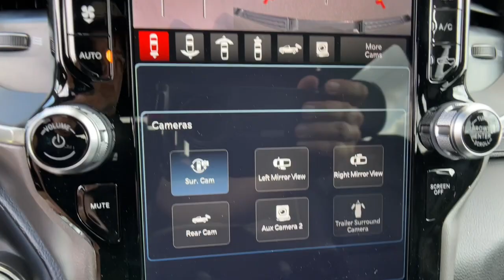2023 Ram 1500 Orlando, Deltona, Sanford, Oviedo, Winter Park, FL PN572512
Diamond Black Crystal Pearlcoat New 2023 Ram 1500 Laramie available in 750 Towne Center Blvd., Sanford, Florida at CDJR of Seminole County. Servicing the Orlando, Deltona, Sanford, Oviedo, Winter Park, FL area.

Heated Leather Seats, Moonroof, Navigation, 4x4, Chrome Wheels, Bed Liner, Trailer Hitch, CLASS IV RECEIVER HITCH, NIGHT EDITION. Diamond Black Crystal Pearlcoat exterior and Black interior, Laramie trim. EPA 22 MPG Hwy/17 MPG City! OPTION PACKAGES: LARAMIE LEVEL B EQUIPMENT GROUP Rear Window Defroster, Blind Spot & Cross Path Detection, Rain Sensitive Windshield Wipers, ParkSense Front/Rear Park Assist w/Stop, Rear Power Sliding Window, 12 Touchscreen Display, Rear Underseat Compartment Storage, Front LED Fog Lamps, LED Reflector Headlamps, Foam Bottle Insert (Door Trim Panel), Radio: Uconnect 5 Nav w/12.0 Display, Rear 60/40 Folding Split Recline Seat, Remote Tailgate Release, harman/kardon 19 Speaker Premium Sound, Auto High Beam Headlamp Control, Electric Shift On Demand Transfer Case, Front Door Accent Lighting, 2nd Row In Floor Storage Bins, Rear Door Accent Lighting, NIGHT EDITION Accent Color Premium Power Mirrors, Black Headlamp Bezels, Sport Performance Hood, Wheels: 22 x 9 Forged Aluminum, Tires: 285/45R22XL BSW All Season, MOPAR Black Tubular Side Steps, Black Exterior Truck Badging, Accent Color Door Handles, Black Interior Accents, Dual Exhaust w/Black Tips, Body Color Front Bumper, Grille Surround 3 Black Texture 2 Black, Body Color Rear Bumper w/Step Pads, RAM Grille Badge - Black, Black Painted Exterior Mirrors Caps, ENGINE: 5.7L V8 HEMI MDS VVT ETORQUE Active Noise Control System, Heavy Duty Engine Cooling VISIT US TODAY: Vehicle pricing includes all offers and incentives. Sales tax, registration fees, dealer installed options, reconditioning costs, and $1,199 dealer fee not included in all vehicle prices shown and must be paid by the purchaser. While great effort is made to ensure the accuracy of the information on this site, errors do occur so please verify information with a customer service rep. * All advertised prices and offers exclude a dealer fee of $1,199, tax, tag, title, registration and electronic titling fees.
26 GAL. FUEL TANK (REPLACE 23 GAL.),3.92 REAR AXLE RATIO,ENGINE: 5.7L V8 HEMI MDS VVT ETORQUE  -inc: Active Noise Control System  Heavy Duty Engine Cooling  Passive Tuned Mass Damper  GVWR: 7 100 lbs  Dual Rear Exhaust w/Bright Tips  HEMI Badge  23 Gallon Fuel Tank  18 Aluminum Spare Wheel,4-CORNER AIR SUSPENSION,DIAMOND BLACK CRYSTAL PEARLCOAT,REAR UNDERSEAT COMPARTMENT STORAGE,PICK-UP BOX LIGHTING,CLASS IV RECEIVER HITCH,REAR WHEELHOUSE LINERS,GVWR: 7 100 LBS,MOPAR PAINT PROTECTION FILM,WHEELS: 22 X 9 FORGED ALUMINUM  -inc: Tires: 285/45R22XL BSW All Season,POWER RUNNING BOARDS,DUAL-PANE PANORAMIC SUNROOF  -inc: LED Dome/Reading Lamp  Dome Dual LED Reading Lamp,RADIO: UCONNECT 5 NAV W/12.0 DISPLAY,ADVANCED SAFETY GROUP  -inc: Adaptive Cruise Control w/Stop & Go  Auto High Beam Headlamp Control  Surround View Camera System  Parallel & Perp Park Assist w/Stop  Tailgate Ajar Warning Lamp  Pedestrian Emergency Braking  Lane Keep Assist,TRANSMISSION: 8-SPEED AUTOMATIC (8HP75),MOPAR FRONT & REAR RUBBER FLOOR MATS,LARAMIE LEVEL B EQUIPMENT GROUP  -inc: Rear Window Defroster  Blind Spot & Cross Path Detection  Rain Sensitive Windshield Wipers  ParkSense Front/Rear Park Assist w/Stop  Rear Power Sliding Window  12 Touchscreen Display  Rear Underseat Compartment Storage  Front LED Fog Lamps  LED Reflector Headlamps  Foam Bottle Insert (Door Trim Panel)  Radio: Uconnect 5 Nav w/12.0 Display  Remote Tailgate Release  harman/kardon 19 Speaker Premium Sound  Auto High Beam Headlamp Control  Electric Shift On Demand Transfer Case  Front Door Accent Lighting  2nd Row In Floor Storage Bins  Rear Door Accent Lighting,QUICK ORDER PACKAGE 27H LARAMIE  -inc: Engine: 5.7L V8 HEMI MDS VVT eTorque  Transmission: 8-Speed Automatic (8HP75),NIGHT EDITION  -inc: Accent Color Premium Power Mirrors  Black Headlamp Bezels  Sport Performance Hood  Wheels: 22 x 9 Forged Aluminum  Tires: 285/45R22XL BSW All Season  Black Exterior Truck Badging  Accent Color Door Handles  Black Interior Accents  Dual Exhaust w/Black Tips  Body Color Front Bumper  Grille Surround 3 Black Texture 2 Black  Body Color Rear Bumper w/Step Pads  RAM Grille Badge - Black  Black Painted Exterior Mirrors Caps,BED UTILITY GROUP  -inc: MOPAR Spray In Bedliner  MOPAR 4 Adjustable Cargo Tie-Down Hooks